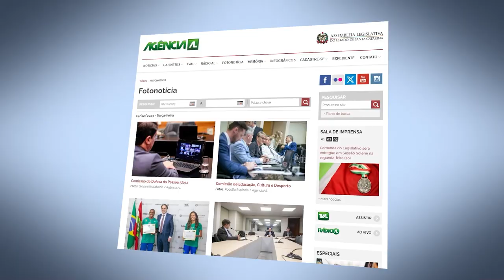Atividades parlamentares se iniciarão na próxima semana - 02/02/24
O ano de 2023 foi bastante intenso e movimentado na Assembleia Legislativa de Santa Catarina. Mas 2024 também promete! As atividades se iniciarão no dia 6 de fevereiro.